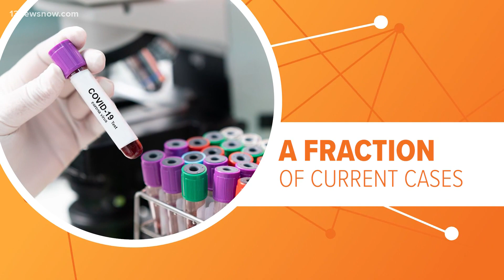Connect the Dots: What is the 'Delta Plus' COVID-19 variant?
North Carolina is one of eight states reporting the "AY.4.2" variant, also referred to as "Delta Plus." But don't let the name fool you. At this time, the CDC says Delta Plus is not a bigger health threat than the original Delta strain.